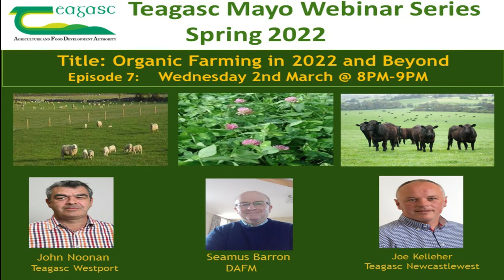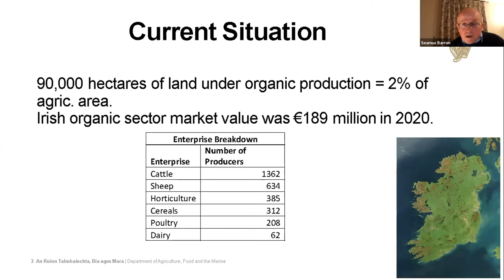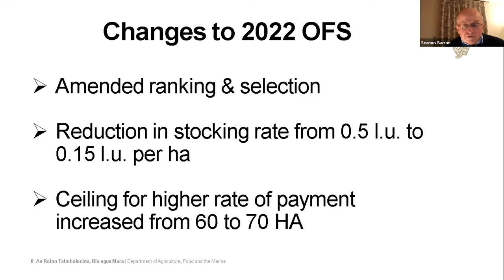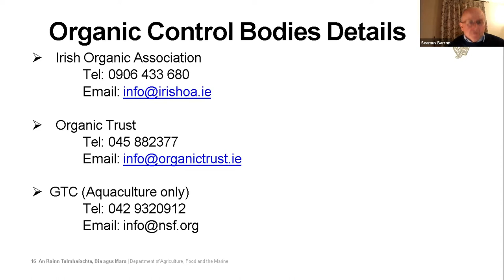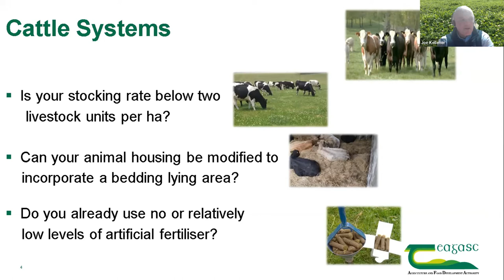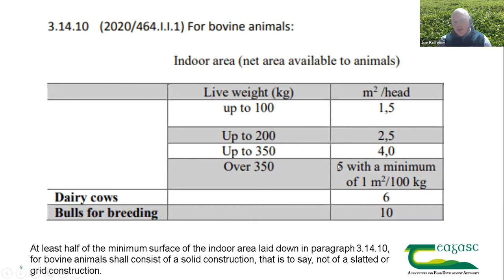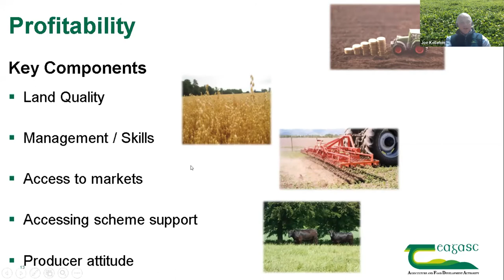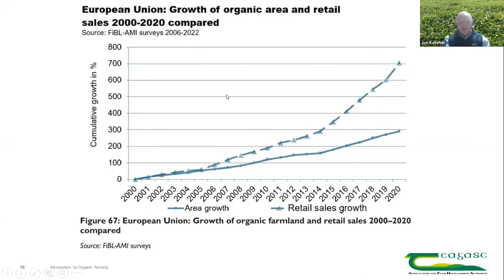Teagasc Mayo Organic Farming Webinar Spring 2022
In this webinar hosted by Brendan Garry, Teagasc Ballinrobe, the focus switched to Organic Farming. On the night, Joe Kelleher and Seamus Barron (DAFM) gave presentation while John Noonan had a live conversation with local organic farmer Joe Kelly. The Questions were facilitated by Enda  Geoghegan, Teagasc Ballina.